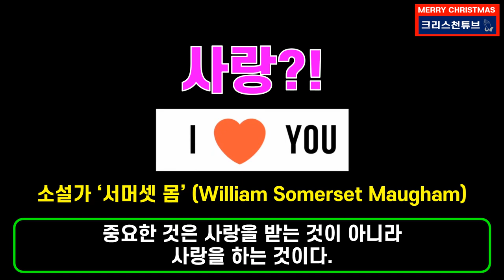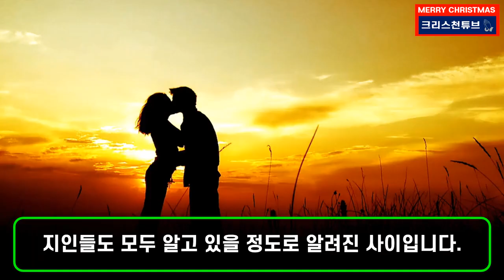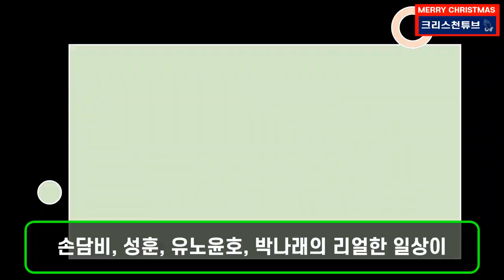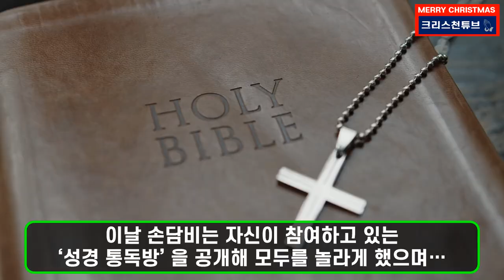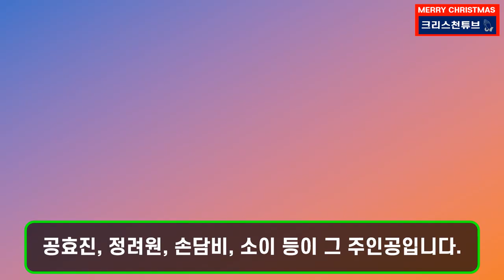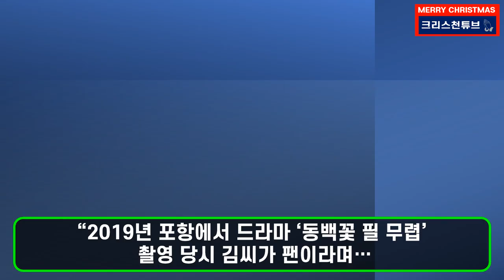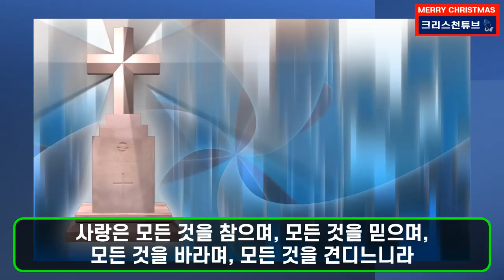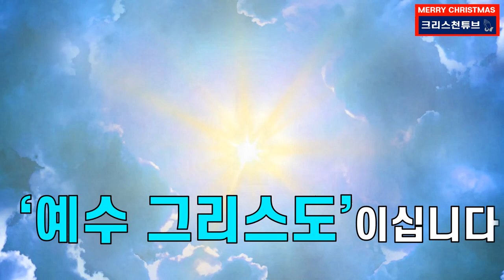[기독교 연예인] 크리스천 손담비(38세)와 이규혁(43세)의 사랑이야기! 이제는 결혼할 때가 된 것 같습니다! 아름다운 결실을 기도합니다!